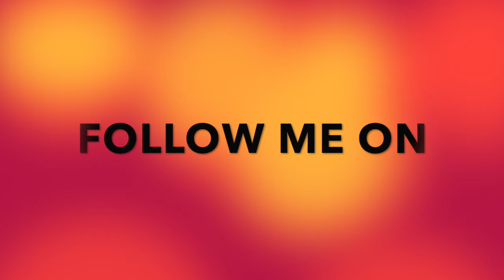HOW TO MAKE STUFFED MUSHROOMS | TTs Food Prints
These stuffed mushrooms can be had as an appetiser or entree. It is so easy and tasty that you just keep on going. I used fresh herbs as I had just purchased them, but they taste well even with the dried mixed herbs.If you are using salted butter to rub the mushrooms, please avoid using salt separately. In case you don’t have ready bread crumbs, just well toast any remaining bread at home and powder it in the blender
Your comments are very vital, as it inspires me to make more such videos.

I am giving links of some products below, in case you are interested-

COPYRIGHT: This video was solely created by me (Telmina) unless otherwise stated.
Please do not use any video content or photos.